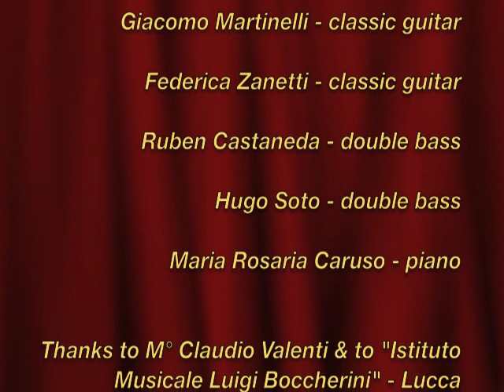Music In Motion 55 - 31.01.2014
Chiara Formichi - flute
Kevin Pedro Spagnolo - clarinet
Giacomo Martinelli - classic guitar
Federica Zanetti - classic guitar
Maria Rosaria Caruso - piano

Laboratorio di libera improvvisazione con gli studenti dell' "Istituto Musicale Luigi Boccherini" - Lucca

free improvisation - improvvisazione estemporanea

Registrato con lo Zoom H2n e mixato brevemente con il programma WaveLab LE 7.

Foto di Daniele Pasini, con iPhone 5.

Montaggio delle foto effettuato con iMovie.